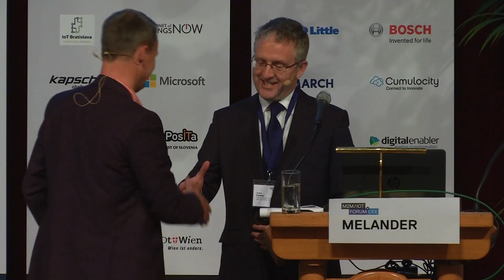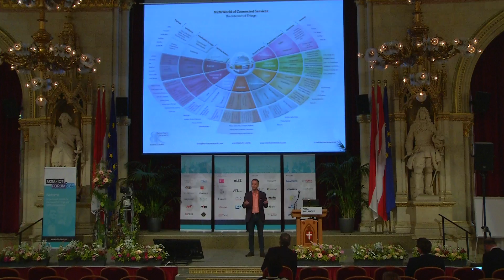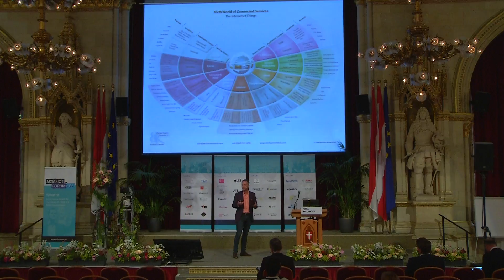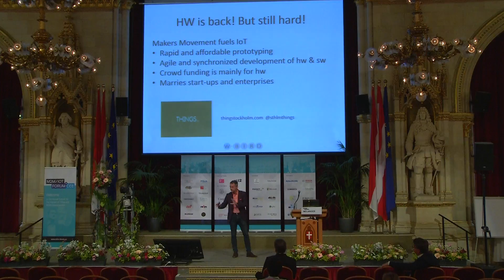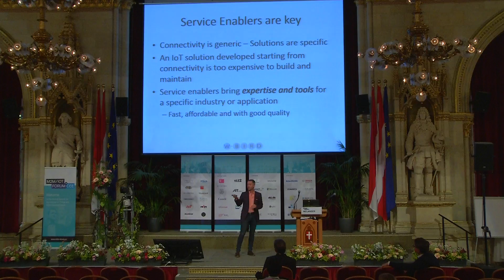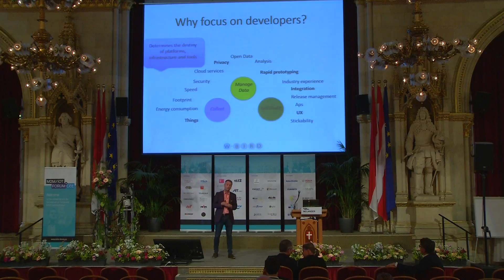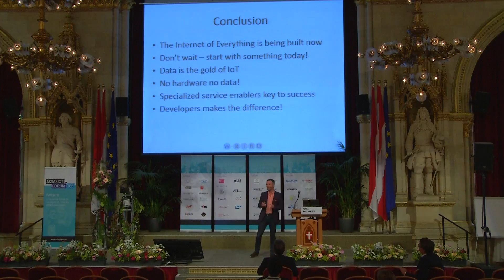DEVELOPERS ARE KEY TO IOT SUCCESS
Magnus Melander, Owner, W-BIRD, Stockholm/ SE